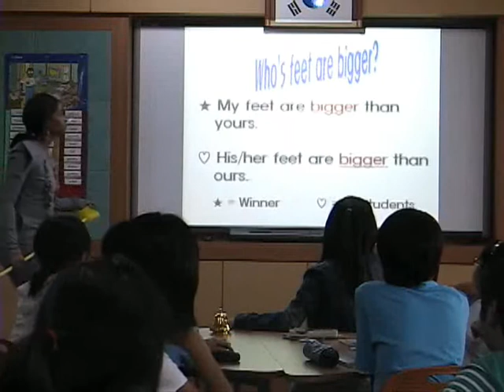Marshalette Wise - I'm Stronger Than You - Part 5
This is a Compare & Contrast Lesson that I taught (11-26-09) by supplementing the Korean Elementary Textbook chapter entitled "I'm Stronger Than You."  I had assistance from my former Korean Co-teacher, Lee Chang Hee.

This lesson was taught while I was teaching at a Korean public elementary school named Minrack Elementary School in Uijeongbu, South Korea. The students were Grade-6 English as a Second Language (ESL) Learners.